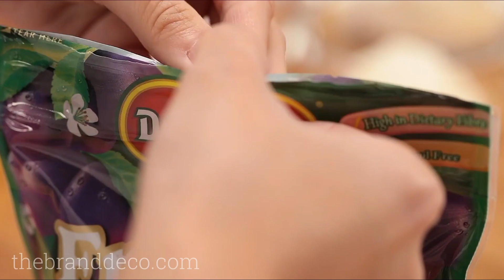1 MINUTE RECIPE: How to make a FEEL-GOOD MUFFIN! - Breakfast Recipe - EASY WAY!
👇👇👇More Info👇👇👇 This simple cinnamon-spiced muffin recipe contains fiber-packed prunes and oats – perfect for breakfast on-the-go or as an afternoon pick-me-up.

Ingredients:

175g self-raising flour
50g porridge oats
140g light muscovado sugar
2 tsp ground cinnamon
½ tsp bicarbonate of soda
1 egg, beaten
150ml ¼ pint buttermilk
1 tsp vanilla extract
6 tbsp sunflower oil
175g stoned prune, chopped
85g pecans

Directions:

1. Heat the oven to 200C/gas 6/fan 180C. Butter 6-8 muffin tins or line them with muffin cases. Put the flour, oats, sugar, cinnamon, and bicarbonate of soda in a large bowl, then rub everything through your fingers, as if making pastry, to ensure the ingredients are evenly blended.

2. Beat the egg, then stir in the buttermilk, vanilla, and oil. Lightly stir the egg mix into the flour.

3. Fold the prunes and nuts into the mixture.

4. Divide between the tins, filling the cases to the brim, then bake for 20-25 minutes until risen and golden. Serve warm or cold.